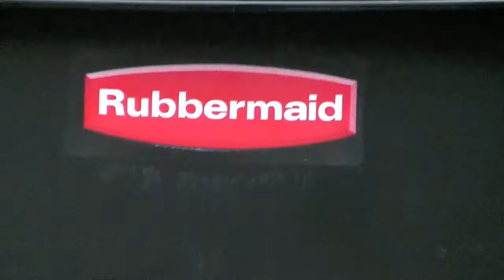Owen the Grouch